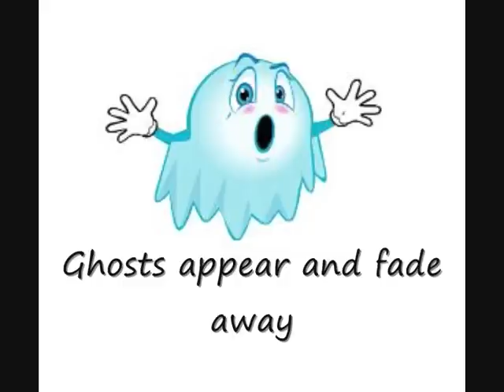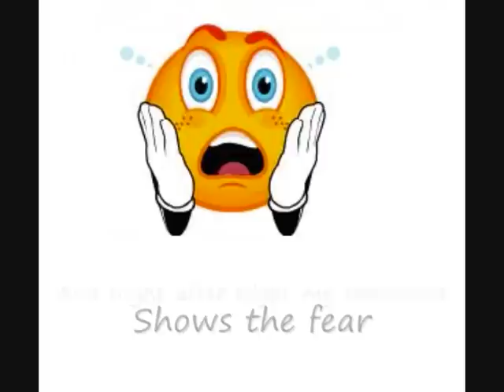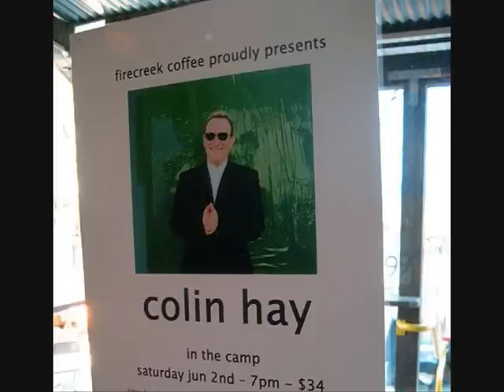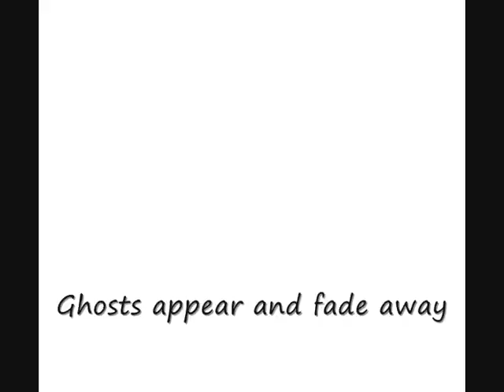Overkil Colin Hay(Full, acoustic version)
The full version of Colin Hay's remake of Overkill from his CD Man at Work. The pictures took me a while, but I wouldn't bother spending much time on them if I were you. There's a large blank space at the end, ignore that. Overall hope you enjoy! PLEASE comment!
Jess.